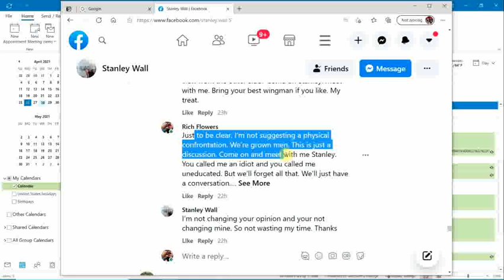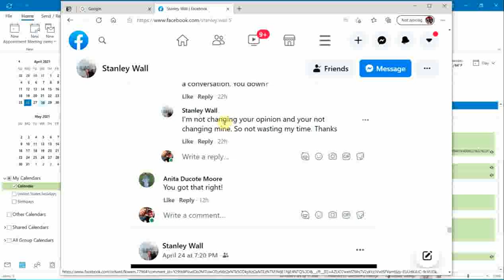Offer to SW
My high school classmate (SW) and I have many ideological differences. He shows a preference for Facebook to socialize his various feelings. I find his posts there to be petulant and lacking in any supporting rationale. In April of 2021 I invited him to meet with me to have what I hoped would be a civil discourse. Here is the record.